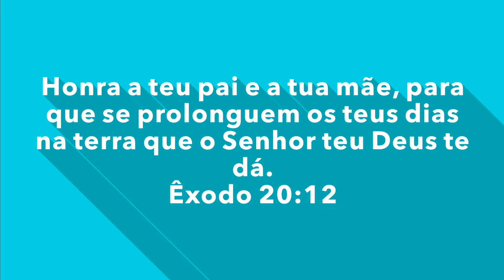FELIZ DIA DAS MÃES by Aldenildes Silva 2018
↓ ↓ ↓ TODAS AS INFORMAÇÕES E CONTATO↓ ↓ ↓ CLIQUE EM MOSTRAR MAIS:

Oi tudo bem com você?  Eu espero que sim!
Hoje se comemora o dia das mães, mas mãe é todos os dias...
E não importa se é mãe gerada ou aquele que educa, cria e se preocupa cada dia, mãe é sempre mãe.
Que o Pai todo Poderoso nos dê sempre sabedoria, amor e forças para sempre ensinar a nossos filhos o caminho que deve andar, o caminho do Senhor.
Mil beijos e ótimo dia das mães...
Aproveite bastante sua mãe, pois um dia Deus vai chamar ela, e te restara somente saudades.
Que Deus console todas nos que hoje nos resta somente muita saudades de nossas mães...

❤ SNAPCHAT: @buonovivere - Aldenildes Silva

★ Assista  Também ★

❤  EFEITOS USADOS